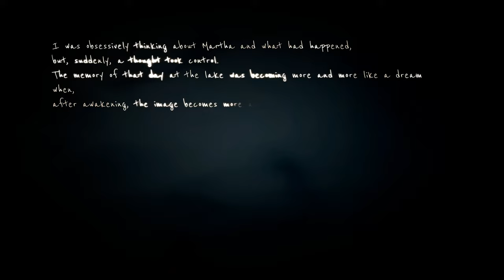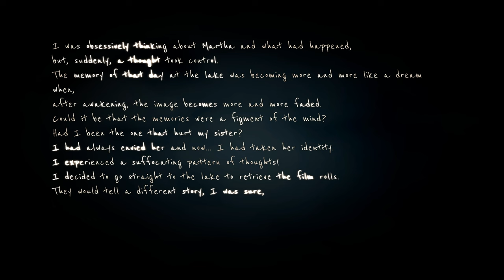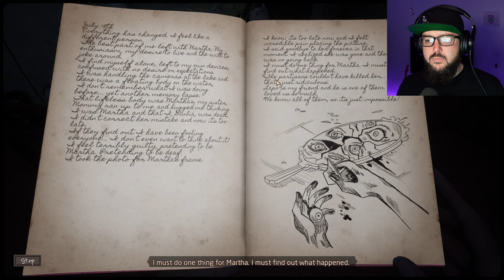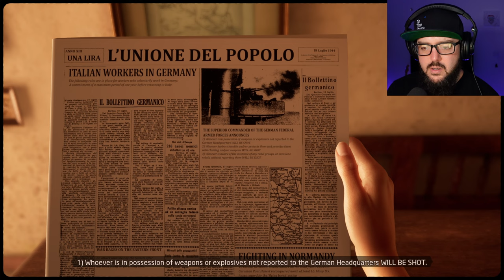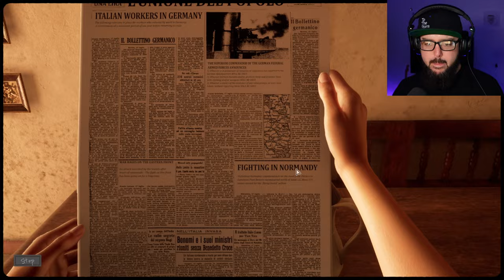The Hidden Truth | Martha is Dead | Part 2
Keeping her secret intact, Giuila makes her way down to the lake to retrieve the film rolls that could reveal what really happened that fateful day.